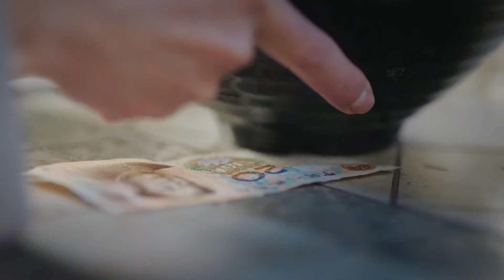美人教授正式告白嚇傻灰姑娘，朋友親身上演告白小痕跡【大陸據精選 | 季肖冰💖张雅钦】